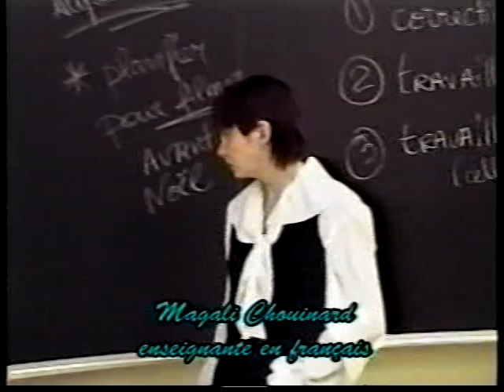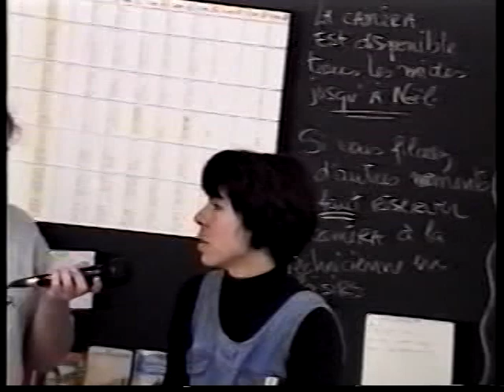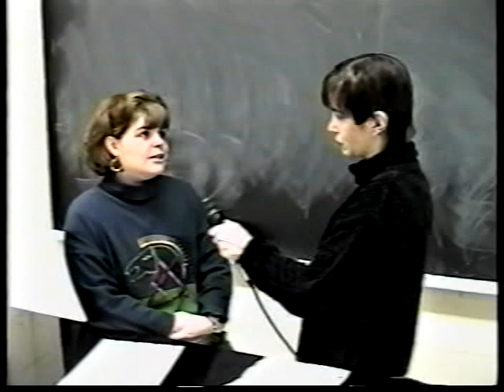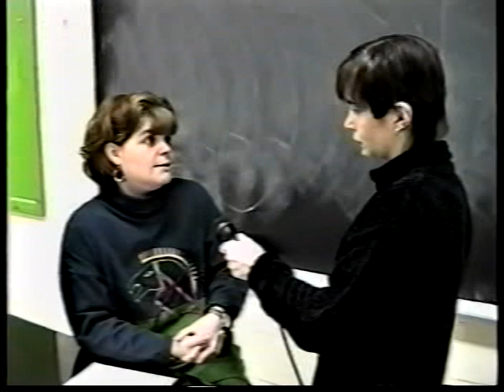PDL en 1997